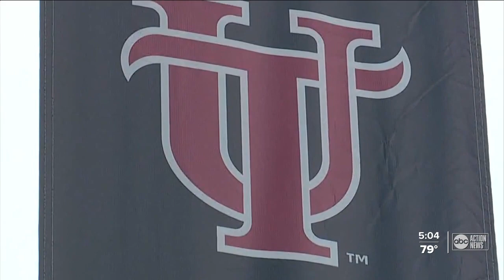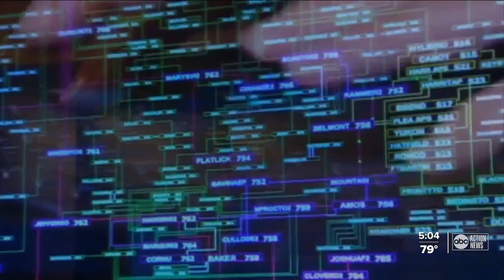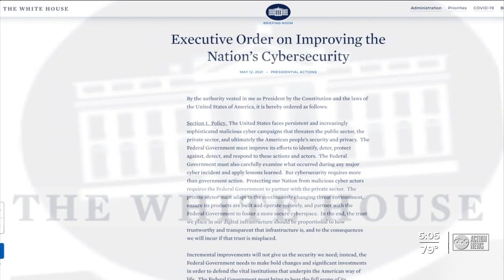Students' interest in Cybersecurity industry rising as hackers continue to pose a threat nationwide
As our technology grows so do our vulnerabilities. The hack on the Colonial Pipeline has made the need for enhanced cybersecurity a priority.